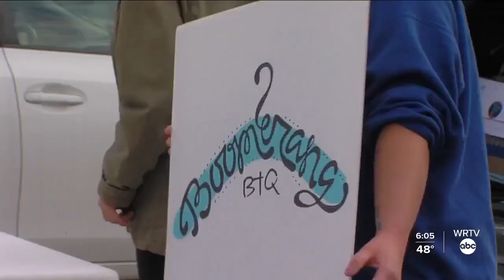Mass Ave. businesses team up for curbside pickup event